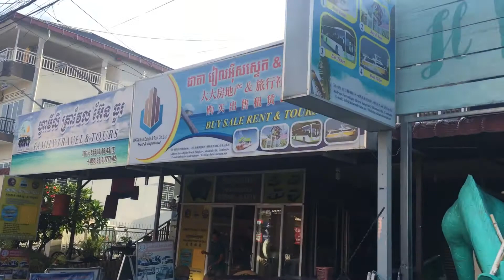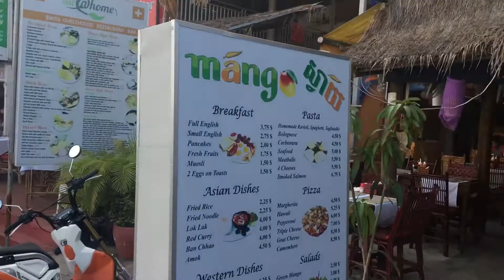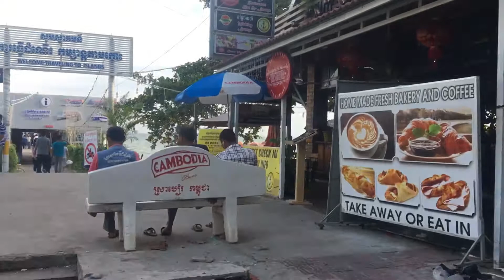Tượng Sư Tử Vàng, Bến Tàu Koh Rong, Shihanoukville, Campuchia 29.04.2018